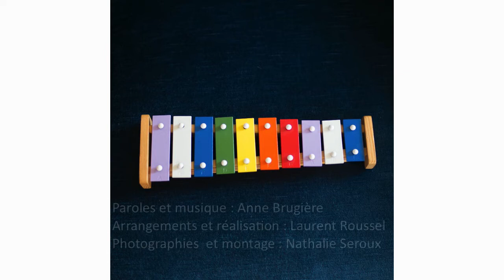Anne B compose et chante aiMe en s'inspirant de l'ABCdaire Nathalie Seroux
ABCdaire, mon premier imagier photo, Editions La Marinière Jeunesse.